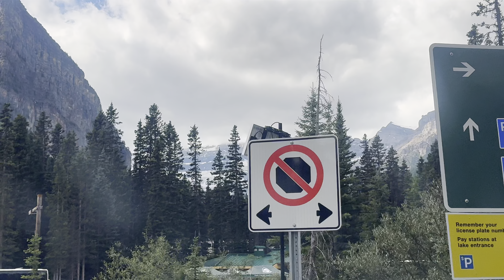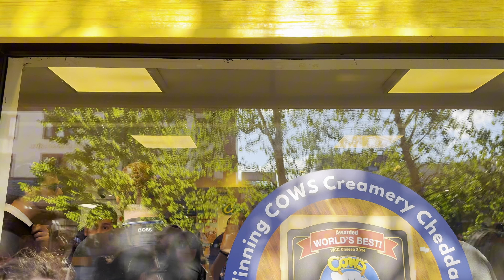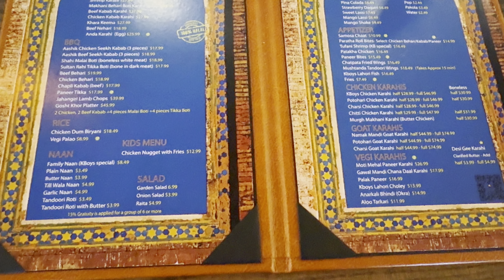Lake Louise | Lake Moraine | Banff Downtown Alberta Canada | Canadian series part 4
Explore the stunning beauty of Lake Louise, Lake Moraine, and Banff Downtown in this unforgettable journey through the heart of the Canadian Rockies. Marvel at the turquoise waters of Lake Louise and Moraine, framed by towering mountains, glaciers, and lush forests. Then, experience the charm of Banff's vibrant downtown with its cozy cafés, unique shops, and stunning alpine backdrop. Whether you're an outdoor enthusiast or a lover of scenic beauty, this adventure showcases the very best of Banff National Park!